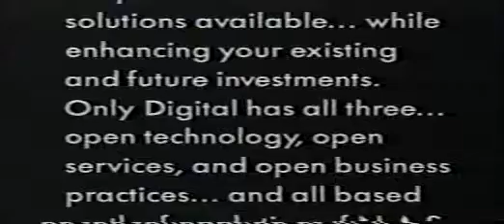Ted's Recovery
Digital Equipment Corp. wanted to emphasize their open technology, which would work on multiple platforms. Because all MIS managers are so stressed from having to choose between platforms, we came up with a place for them to rest and recuperate.

THE COMEDY CORPS